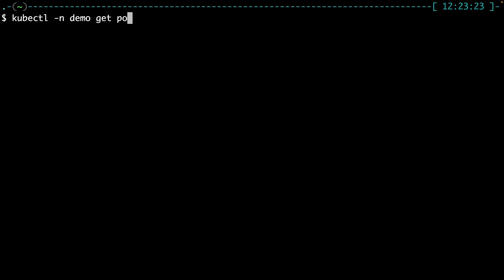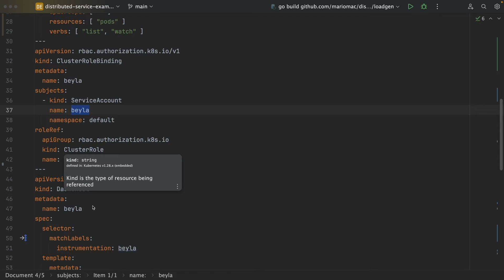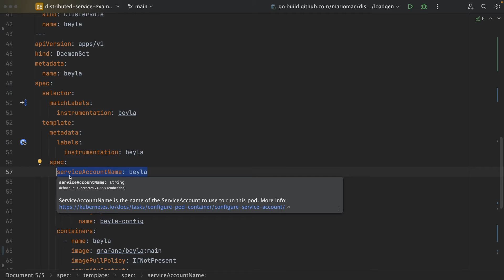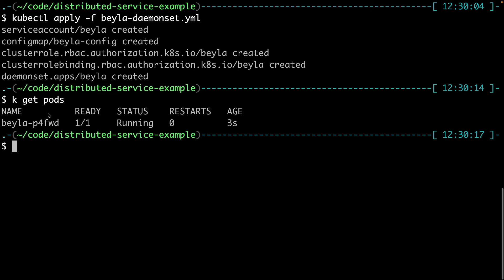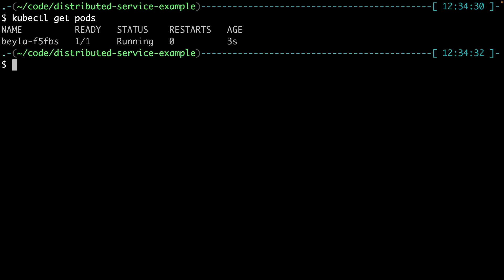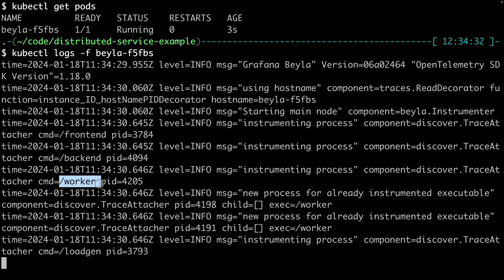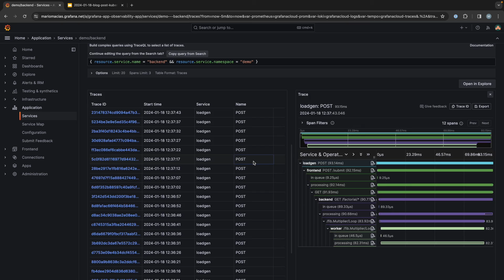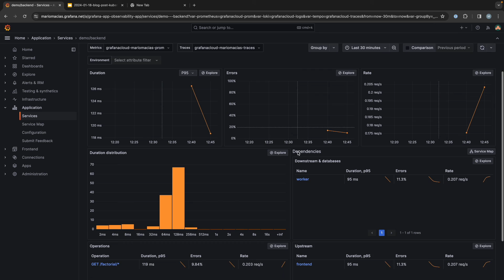Demo: Kubernetes support in Grafana Beyla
In this demo, we walk through the capabilities in Grafana Beyla to integrate with Kubernetes workloads: service selectors and decoration of traces and metrics with Kubernetes metadata.